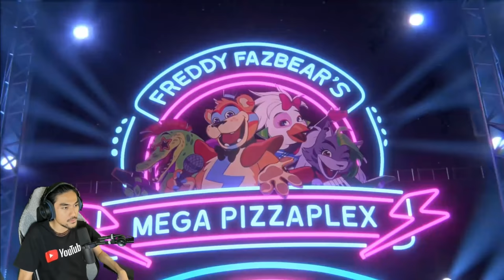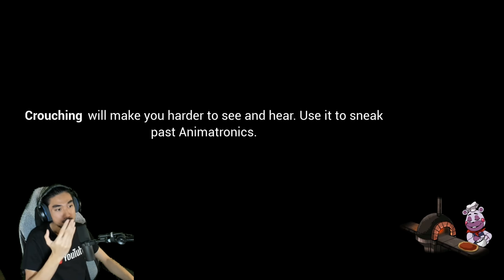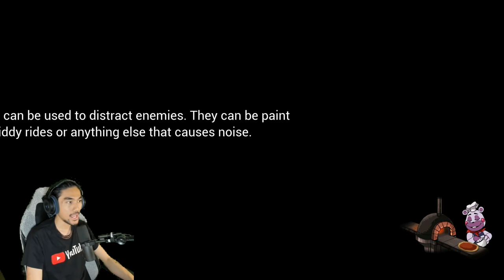MAT BLUE MANA GUYS !? | Five Nights at Freddy's: Security Breach with RezZaDude (MALAYSIA) PART 1